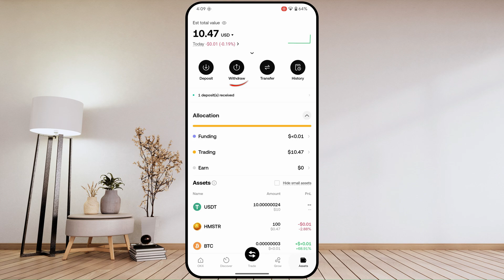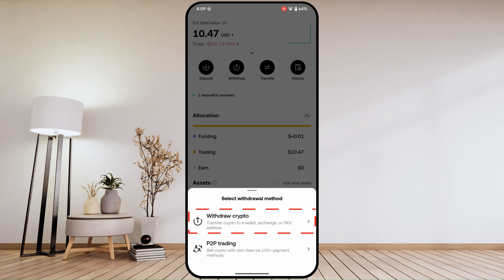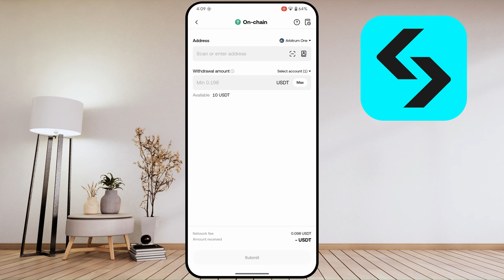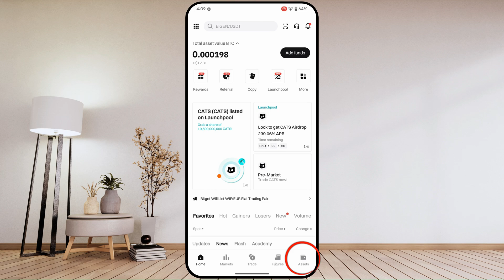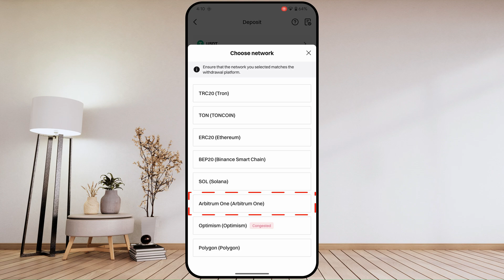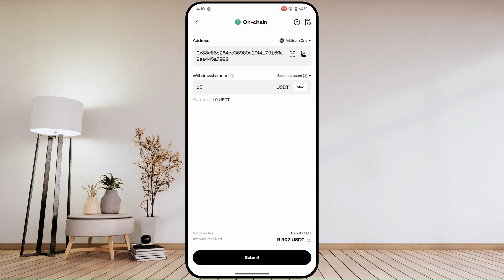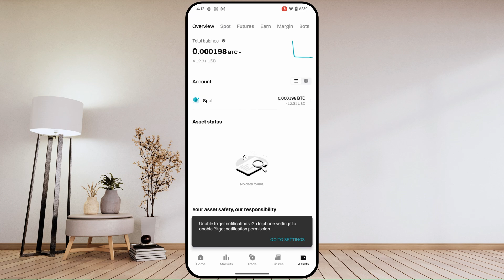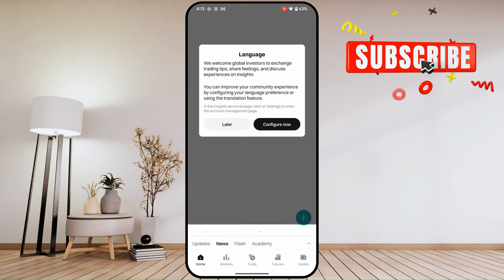How to Transfer USDT OKX to Bitget | How to Send Crypto OKX Exchange to Bitget Exchange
In today's video we have learned how to transfer crypto from OKX exchange to Bitget exchange. If you want to transfer your USDT or any cryptocurrency from OKX exchange to Bitget exchange then in this video we have learned how we can transfer crypto from OKX exchange to Bitget exchange.

Cover Topic:
How to send crypto okx to bitget